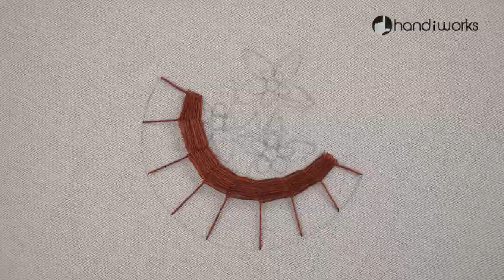DIY Modern Art with Threads - Stitch Embroidery Flower Basket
Learn how to embroider Modern and 3D realistic embroidery, even if you’ve never used a needle before. Get more confident with your embroidery techniques by completing a pattern and applying them to create your own needle painted designs in the future.
Courses:
🦋 Embroidery -
Amazon (UK):
360 Embroidery Stand on Table
Embroidery Kit
Cotton Embroidery Thread
Compact Sewing Kit for Home
My Camera
Track Info: Dawn,Memory - AShamaluevMusic.